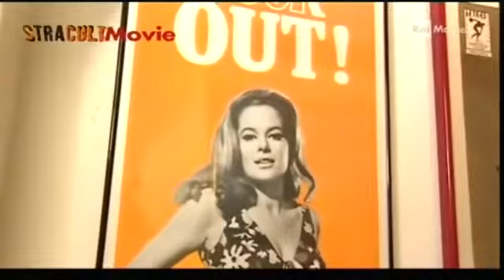Le Bond-girl: Ursula Andress, Daniela Bianchi, Luciana Paluzzi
Interviste a Stracult